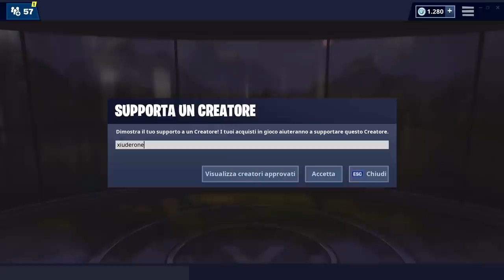INFERNO PACK DISPONIBILE NELLO SHOP! + EVENTO LOOT LAKE QUINTA RUNA! (fortnite stagione 8)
GRANDI NOVITA' per l'INFERNO PACK disponibile nello SHOP di FORTNITE! NUOVA IMMAGINE incredibile della NUOVA SKIN STARLORD e NEWS sulla QUINTA RUNA!

BENVENUTO!

➜ Motherboard: MSI Z97M GAMING
➜ GPU: NVIDIA GeForce GTX 970
➜ Cuffie: TRUST GXT 393 MAGNA
➜ Mouse: TRUST GXT 188 LABAN
➜ Tappetino: OMEN Mouse PAD 300
➜ Tastiera: TRUST GXT 890 CADA
➜ Microfono: TRUST GXT 252+ EMITA PLUS
➜ Sedia: AROZZI Torretta Orange
➜ Desk: AROZZI Arena-Green
➜ Webcam: Microsoft Lifecam Studio
➜ Handcam: Microsoft Lifecam HD-3000
➜ Monitor(2x): MSI OptixG24C LED Gaming Monitor 24''

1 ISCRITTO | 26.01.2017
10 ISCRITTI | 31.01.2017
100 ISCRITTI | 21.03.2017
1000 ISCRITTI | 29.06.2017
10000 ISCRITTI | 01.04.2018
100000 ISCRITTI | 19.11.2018